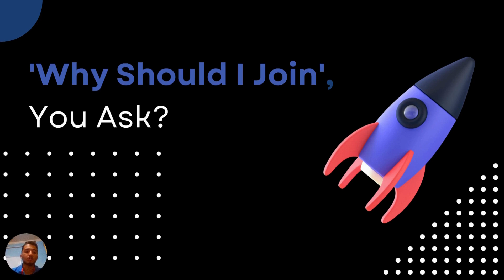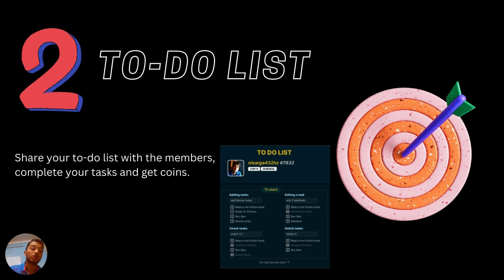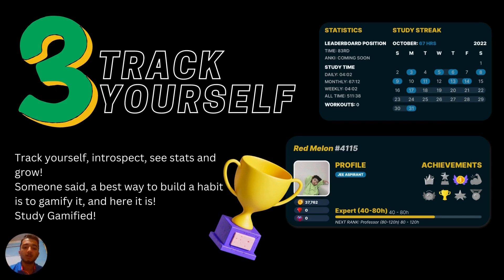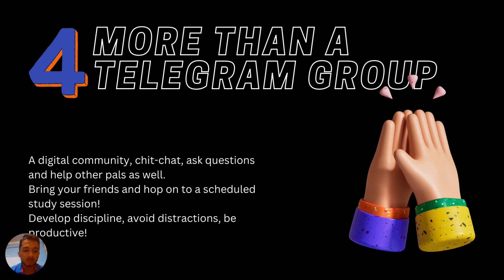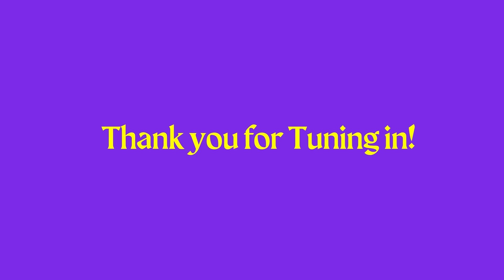LAUNCHING ! The Online Pals Community | A Discord Community for CA Aspirants